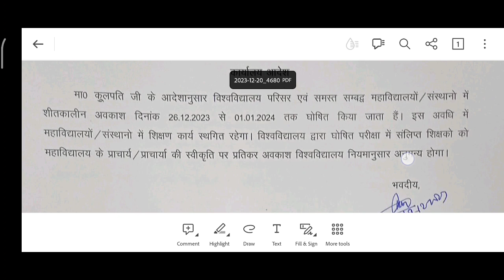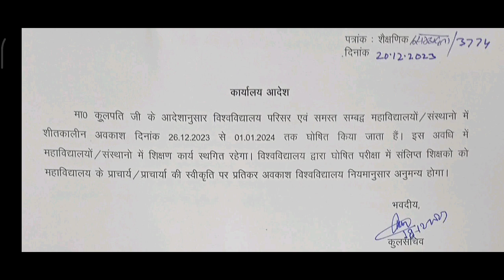[Official] शीतकालीन अवकाश | Online Form Info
CCS University ki poore din ki update aur saath mein aap logo ke sawaal ko harr roz shaam Live Session mein discuss karte hai, kabhi bhi koi doubt ho... upcoming Live Join kar lena, iske alawa hum sabhi social accounts par active rehte hai. Live Session ki timing agar subscribe hai to notification se milegi otherwise telegram group mein Live aane se 5 se 15 minute pehle post daal dete hai Live Session ki jiss se aap direct Live Session par pahuch jaate ho, sawaal tabhi puuch paaoge agar aapne channel subscribe kiya huaa hai, aapko hamaara effort pasand aaye to bas ek like zaroor kar dena.